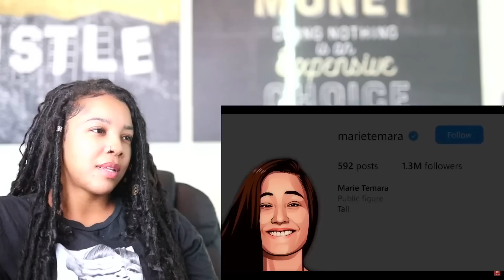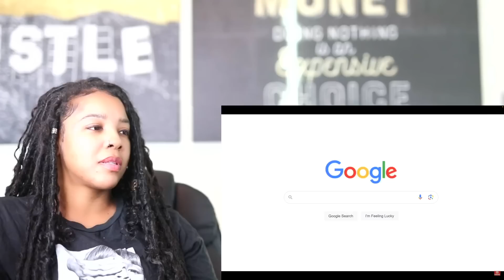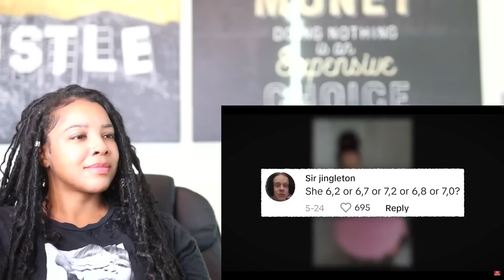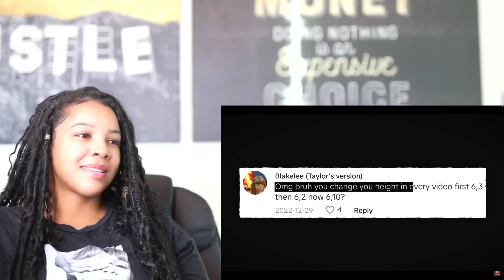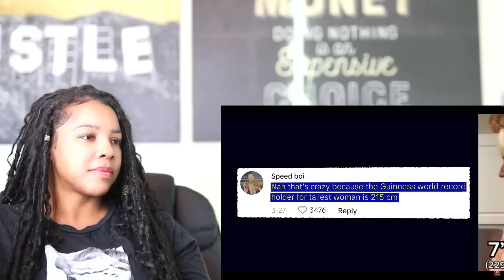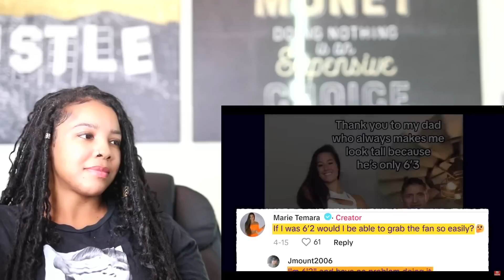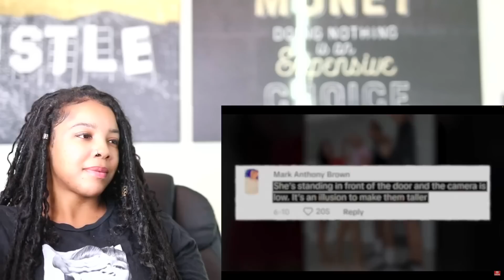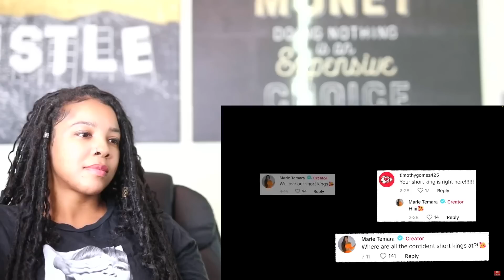Awful TikTok Family Is Making Millions By Lying About Height | Reaction